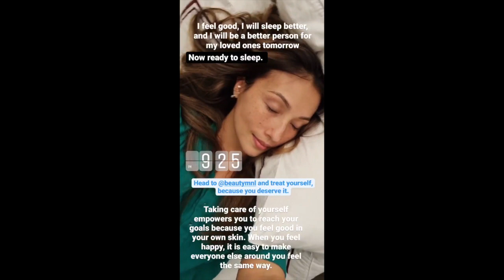SOLENN AND NICO BOLZICO DAILY GANAP